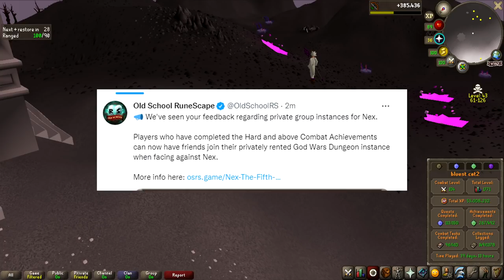JAGEX GAVE NEX PRIVATE INSTANCES BUT... - [GIM Episode #33] ft. A friend, Dwo, Max Nick & D0ug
Group Ironman is a game mode where you team up with 1-4 other players, making a team of 2-5 total members, within this team you can trade and share a bank, but
you cannot interact with other accounts outside the team.
We will have to work together to complete quests, defeat bosses and gear up our accounts as a team.